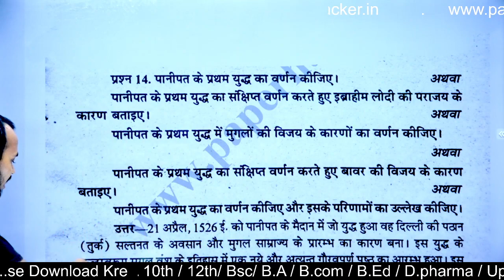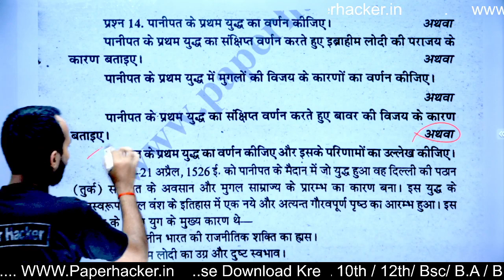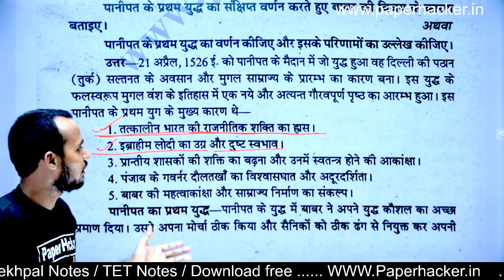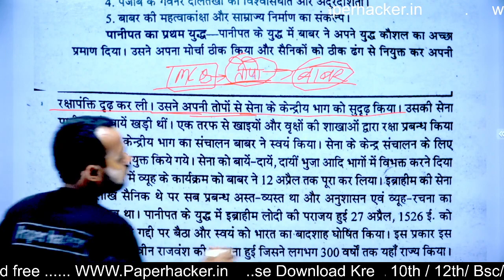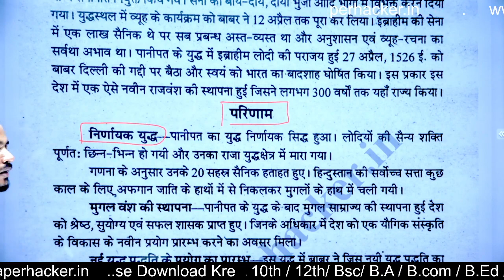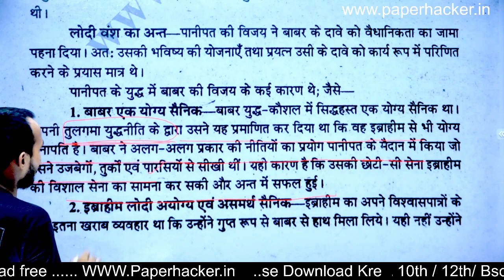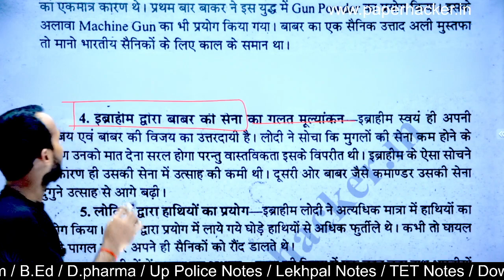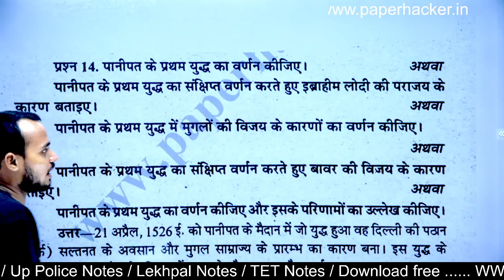BA 2nd Semester History | #14 । पानीपत का प्रथम युद्ध | Live 🎯 08:00 pm